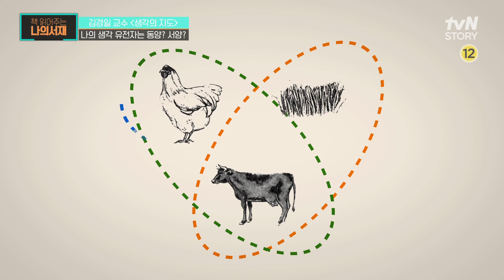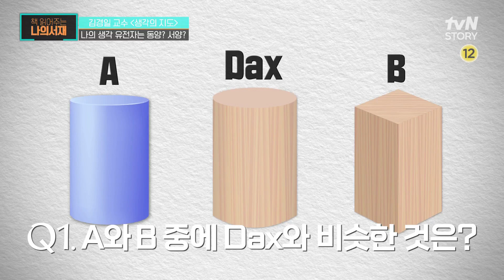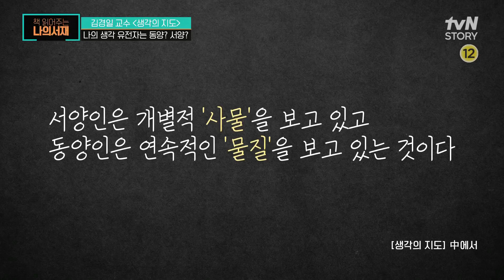[11화 선공개] 나의 생각 유전자는 동양? 서양? 생각의_지도 심리학_실험 책읽어주는나의서재 EP.11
[화] 저녁 7시 tvN STORY 본방송